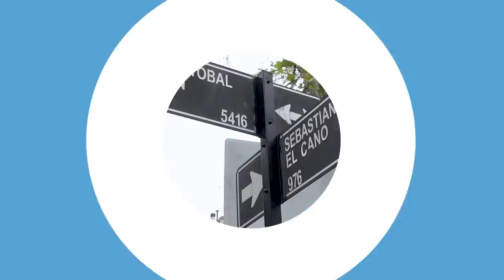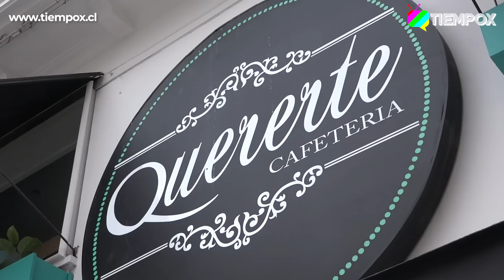RELAJA2, CAPÍTULO 28: DANIELA CASTILLO HBALA DEL AMOR, "ROJO", Y SU NUEVA ETAPA EN LA VIDA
Daniela Castillo es la nueva invitada de relaja2 de TiempoX, donde habla de su cambio de look, "Rojo", "¿Quién es la máscara?", el amor, y su nueva etapa en la vida y su carrera musical.